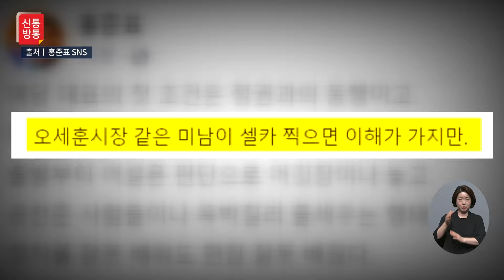[신통방통] 洪, 나∙윤∙원 만나고 한동훈 만남만 '거절'…윤심 반영?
홍준표 대구시장이 국민의힘 나경원∙윤상현 의원에 이어 26일 원희룡 전 국토교통부 장관을 만납니다. 반면 한동훈 전 비상대책위원장의 면담 요청은 거절하며 윤심(尹心)을 반영한 것 아니냐는 해석이 나옵니다. 국민의힘 당권주자들이 당원 대부분이 속한 TK(대구경북)∙PK(부산∙울산∙경남) 지역에 공들이고 있는 가운데 한 전 위원장과는 본격적으로 거리두기를 하는 모양새입니다.

한 전 위원장은 27일 대구와 경북 지역을 방문할 예정인데요. 이철우 경북지사와의 면담은 확정됐지만 홍 시장과는 홍 시장의 개인 일정 등을 이유로 불발됐습니다. 홍 시장 측은 “한 전 위원장 측이 면담을 요청했지만 개인 일정 때문에 성사되지 못했다”고 전했습니다.

앞서 홍 시장은 나 의원과 지난 21일에 만났고, 윤 의원과는 지난달 29일에 만난 바 있습니다. 원 전 장관과는 오늘 (26일) 면담합니다.

📡 월~금 06:50 강스라이팅 (유튜브)
📡 월~금 07:30 뉴스퍼레이드
📡 월        08:40 네트워크 매거진
📡 월~금 09:00 신통방통
📡 월~금 10:20 강펀치 (유튜브)
📡 월~금 13:00 보도본부 핫라인
📡 월~금 14:30 사건파일 24
📡 월~금 17:20 시사쇼 정치다
📡 월~금 21:00 뉴스9
📡 월~목 21:50 윤정호의 뉴스 더 (유튜브)
📡 토~일 14:00 뉴스현장
📡 토~일 17:40 시사쇼 정치다
📡 토~일 19:00 뉴스7